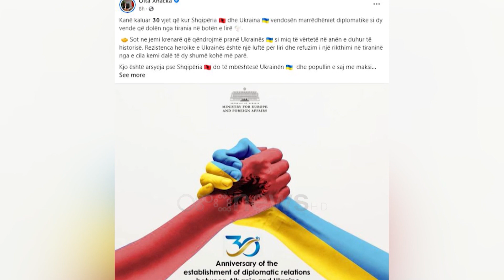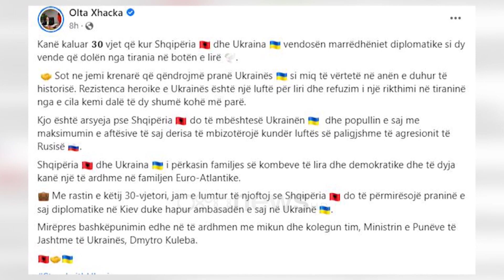Ambasadë shqiptare në Kiev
Kievi do të mirëpresë hapjen e Ambasadës shqiptare atje. Lajmin e konfirmon Kryeministri i vendit dhe Ministrja e Punëve të Jashtme në 30-vjetorin e marrëdhënieve diplomatike Shqipëri-Ukrainë.

12 janari shenon 30-vjetorin e vendosjes së marrëdhënieve diplomatike mes Shqipërisë dhe Ukrainës.

Kryeministri Edi Rama ka zgjedhur ta urojë këtë përvjetor përmes një postimi në faqen e tij zyrtare në facebook ku njëkohësisht ka lajmëruar se Shqipëria do të hapë Ambasadën e saj në kryeqytetin ukrainas.

Bashkangjitur shkrimit është edhe ky poster i cili simbolizon mbështetjen e dy vendeve kah njëri-tjetrit, duke shtrënguar duart nën logon e flamujve kombëtarë.

Të njëjtën mënyrë urimi ka zgjedhur edhe ministrja e Punëve të Jashtme Olta Xhaçka.

Në postimin e saj Xhaçka i cilëson dy vende mike të cilat i përkasin familjes së kombeve të lira dhe demokratike dhe të dyja kanë një të ardhme në familjen Euro-Atlantike.

Gjithashtu ajo i bëri ftesë për bashkëpunim homologut të saj ukrainas, Dmytro Kuleba.

Që prej nisjes së luftës vendi ynë është rreshtuar me aleancën ushtarake të NATO-s dhe Bashkimin Evropian në mbështetjen të Ukrainës duke miratuar edhe lejimin e shtetasve ukrainas në territorin shqiptar, pa leje qëndrimi për një periudhë 1 vjeçare si dhe krijimin e një taskëforce për të menaxhuar aplikimet e tyre.

Një rol të rëndësishëm Shqipëria e ka luajtuar edhe në Këshillin e Sigurimit si anëtare jo e përhershëm, duke qenë bashkëpenëmbajtëse me SHBA-në në çështjen e Ukrainës.